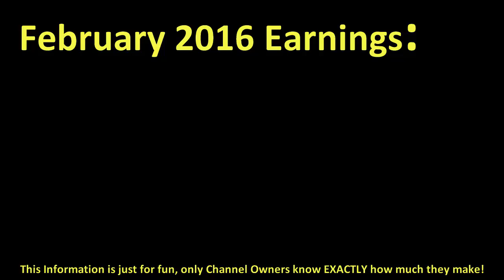How much THEFANTASIO974 made money on YouTube { In February 2016 }